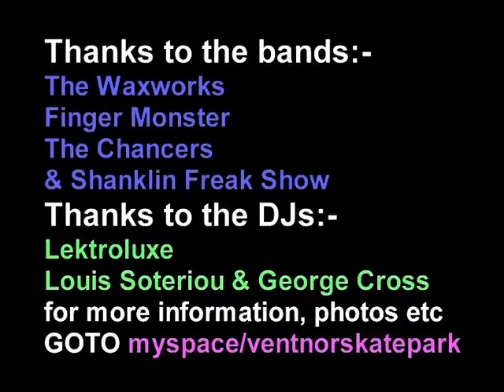Transitions CD launch party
Ventnor Winter Gardens hosts the Transitions fund raising CD launch. All procedes going to Ventnor Skatepark. The Waxworks, Finger Monster, The Chancers, Shanklin Freak Show & DJs Lektroluxe, Louis Soteriou and George Cross played music on night and helped raise over £500 for skatepark. Other attractions were Raffs Celebrity Memorabilia Raffle and Surprise Guests-(who surprisingly couldn't make). Volume 2 out soon.